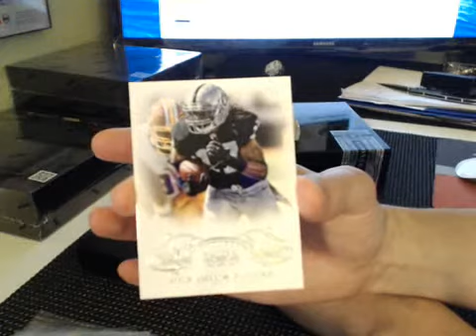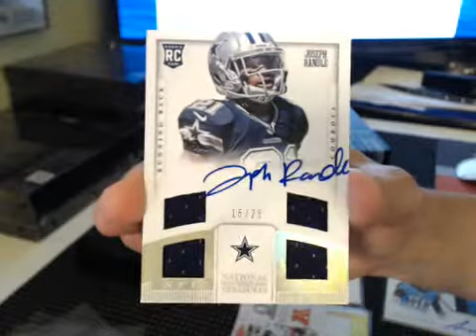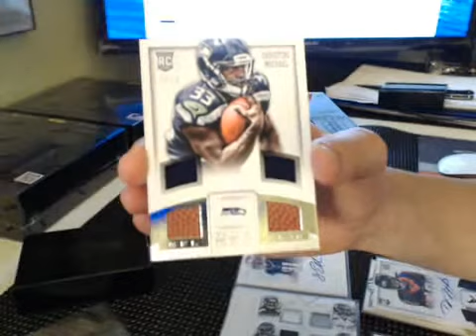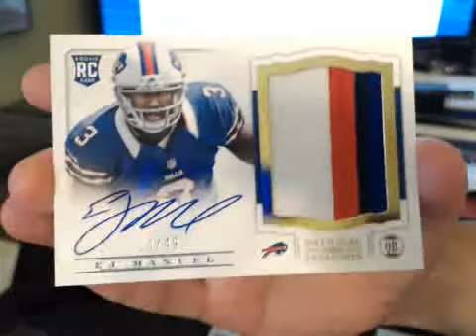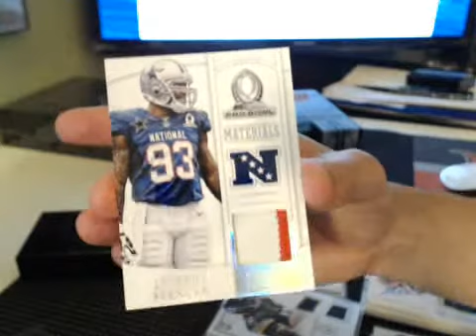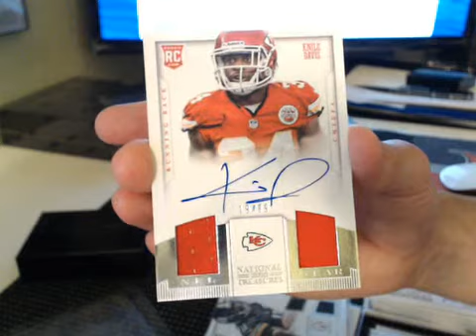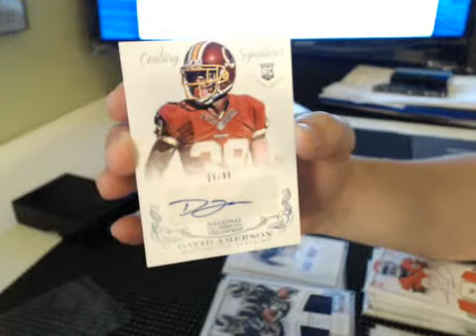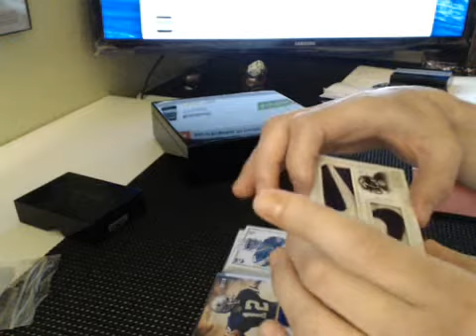2013 National Treasures Football Case Break~DUAL NIKE SWOOSH /2, EJ MANUEL RPA /49